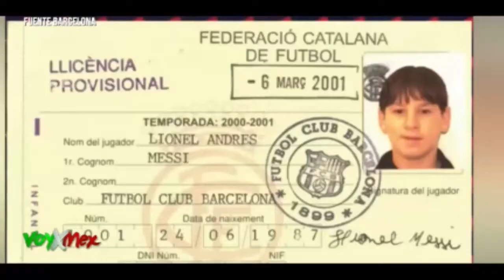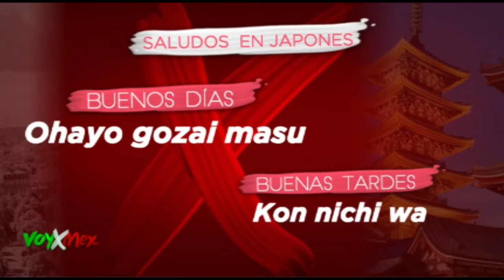Voy X Mex, esta semana celebramos el día olímpico!!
Voy X Mex el noticiero oficial del Comité Olímpico Mexicano